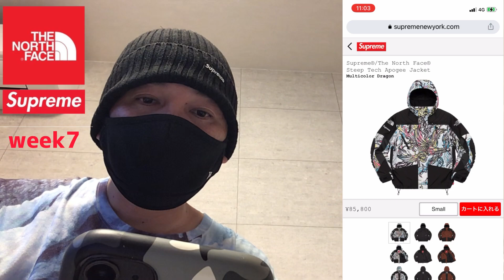Supreme 2022fw week7 オンラインチャレンジ！勿論狙うはアレ！ノースフェイスコラボ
主なトピック
📻ドロップリストLive 水曜日18時頃
🎥USオンライン実況　金曜日2時頃更新
🎥購入実況
📻テラテラーマサトの気取っちゃう！ラジオ